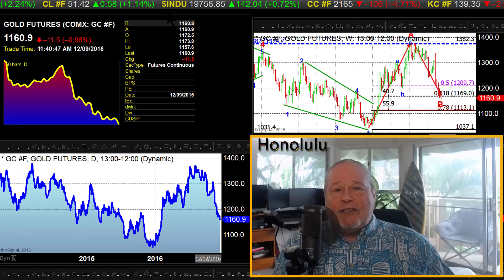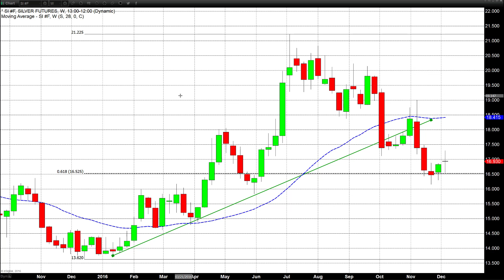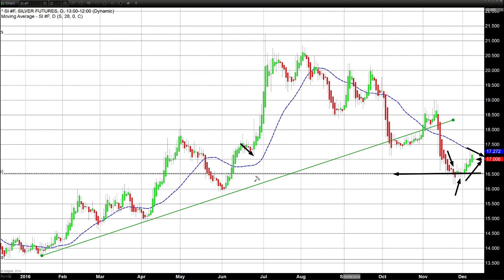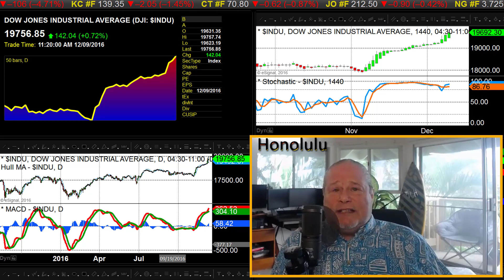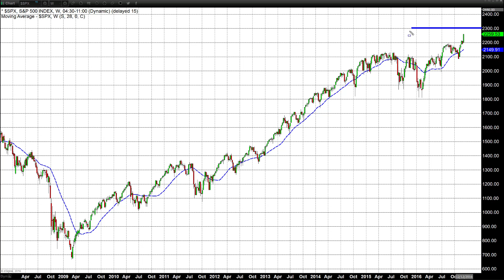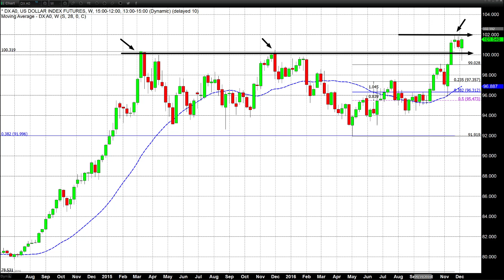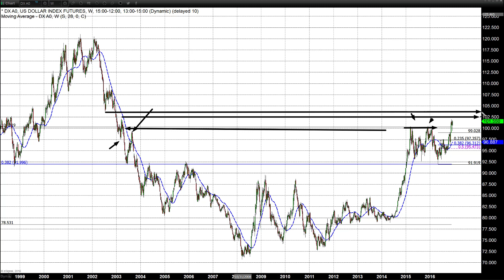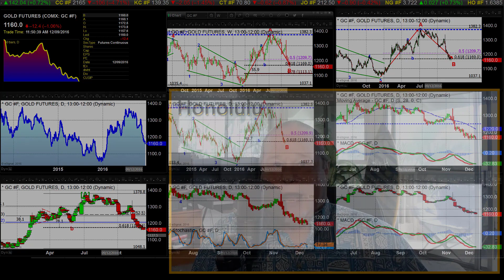Safe Haven Shake Up as Equities Continue to Climb - 12/09/2016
US equities continued to gain value throughout the week, trading to new record highs almost on a daily basis. A revitalized optimism and strong economic data fueled one of the most robust rallies in US history. According to Bloomberg News, consumer sentiment is at its highest point since January 2015.

Finishing the week on an extremely strong note, the Dow Jones Industrial Average once again closed at a new all-time record high of 19,756.85, up 142 points, resulting in a .72% gain on the day. The Standard & Poor’s 500 closed at 2258.57, another new all-time high, gaining over half of percent on the day.

This, coupled with an extremely strong US dollar, put extreme pressure on precious metals resulting in approximately 1% drawdown in both gold and silver pricing. While palladium prices fared a little bit better, losing only a half of percent, platinum had the greatest drawdown losing approximately 2.35% on the day.

Gold Prices Close Below Critical Support

Gold continues to trade under pressure, today giving up just about a full percent of value, closing at roughly 1160 off about $12 on the day. This selloff was the net result of both selling and a strong US dollar, with each component contributing approximately equally to the drawdown.

According to the Kitco Gold Index, gold closed off by .97% today. The strong US dollar accounted for roughly .49% of that decline, with normal selling contributing the remaining .48 %. For the first time this year, gold prices have traded below the 61.8% retracement of its yearly price range. On a technical basis, this week’s price decline has caused major damage in the charts.

Based on our current studies, gold prices could continue to trade lower, and former critical support levels at 1170 would become current resistance. The next major support level in gold is approximately 1120 per ounce, which is a 78% retracement of the yearly range in gold pricing.

Trump Taps Talent

President-elect Donald Trump continues to tap Wall Street and corporate talent for his new administration. Apparently, he has tapped Goldman’s COO, Gary Cohn, who is now his top choice for NEC (National Economic Council) chief. President-elect Trump continues to look to Wall Street and corporate America, hoping that the collective talent and expertise of these individuals will aid him in correctly moving our economy forward, resulting in a more prosperous America.

That being said, investors and traders, both retail and professional, in large continue to bet that this strategy will work.

Next week will be when the final meeting of the Federal Reserve takes place. The overwhelming market sentiment is that an interest rate hike will be announced at the conclusion of this FOMC meeting.

At this point, it is widely believed that a rate hike has been factored into current market pricing. With this newfound optimism, we could expect to see a continuation of the pervasive optimism, which has fueled this equities rally since the presidential election which was held last month.

Therefore, all things being equal, we could expect to see continued pressure on safe haven investments next week.